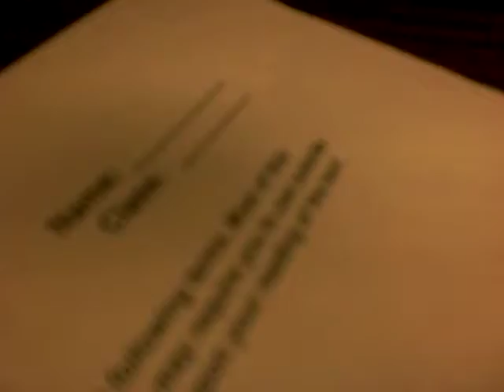Needle's Notes 2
The 2nd installment on the first day.